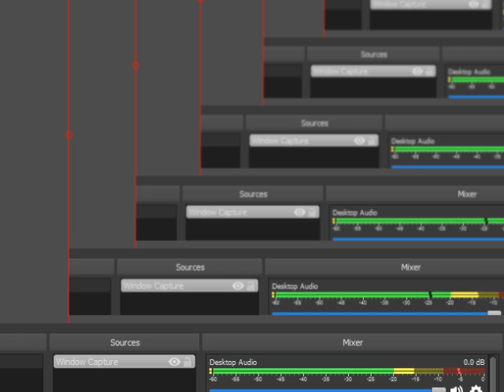F-ゼロX拡張キット全238マスタークラストロフィーパート142 F-Zero X Expansion Kit ALL 238 MASTER CLASS TROPHIES PART 142